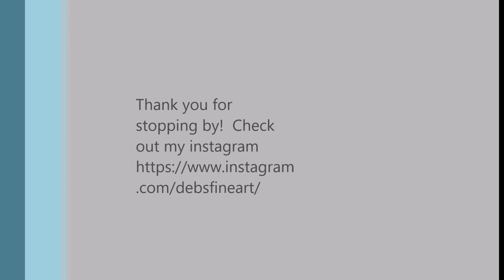GARDEN FLOWER PAINTING VERY SIMPLE TO DO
I love to paint and here are some of my techniques I use.
Hi guys, I hope you are enjoying painting.  Don't be serious just enjoy the process it is paint and it can be redone if you make a mistake.  I try to display to just enjoy and have fun try not to be serious and have fun.  Hope you enjoy the videos!!!

All the paintings are for sale on my facebook if you don't see the one you want just let me know and I will get it up, I get behind sometimes.  Thanks for stopping by!